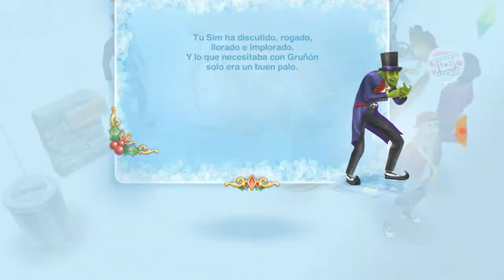Navidades Pasadas Por Agua Parte =7 Los Sims free Play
holaaa
ya 7
ya 7
que genial
y pudimos ver la cabaña
muy elegante y muy creativa"

regalame un like si te gusto en video :D

Mi Extremadamente Genial Facebook!

Mi Instagram Todo raro!